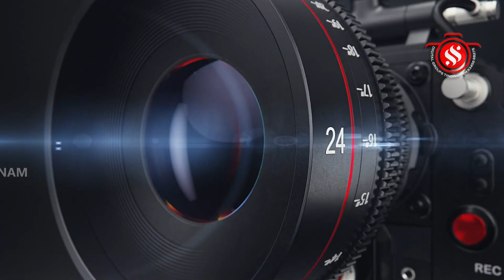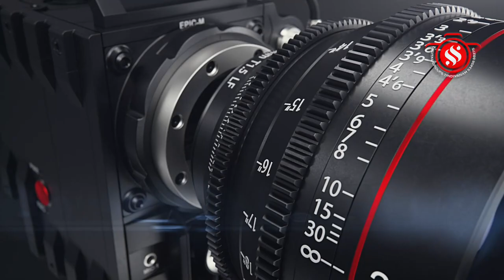மயிலம் - ஸ்ரீ முருகன் கோவில் திருக்குடமுழக்கு பெருவிழா - கழுகு பார்வை